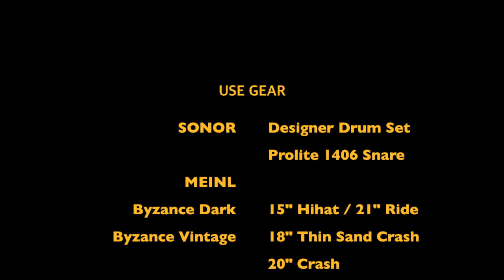Variety / Journey Kim 2nd Single Album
저(져니킴/드러머 김지현)의 두번째 싱글앨범이 2016년 2월 26일.
조용히 발표되었습니다.ㅎ

이번 곡은 지난번 네오소울 과는 다른 보사노바로 시작되는 따뜻하고 기분 좋은 곡입니다.
특징적인 부분은 장르 체인지가 많습니다.
보사노바에서 삼바 그리고 마지막엔 퓨전으로까지 진행되어집니다.
모두 팝 스타일을 기반으로 연주했으며, 마지막 드럼 솔로시 퓨전스타일 부분에서는 폴리패턴을 사용하여 긴장감과 난이도를 더해보았습니다.

이번 곡에서 스네어는  서울타악기에서 테스트용으로 보내주셨던 Prolite 1406을 사용했으며 심벌은 메이늘 바이쟌스 다크 15"H 와 21"R, 빈티지 크래쉬 20"와 베니그렙이 사용하는 빈티지 샌드 18", 그리고 바이쟌스 브릴리언트 10"스플래쉬와 클리식스커스텀 18" 트래쉬 크래쉬를 사용하여 연주하였습니다.
이번에도 제가 작곡과 편곡, 프로듀싱까지 맡아서 진행하였구요.
너무 좋은 연주자 분들이 함께 해주셨습니다.

피아노에는 이번에 처음 소개받아 함께 해주신 이문세밴드의 이현영씨. 나중에 들어보니 예대 수석이셨다고 하시더라구요. 연주 최고셨습니다.
기타에는 함께 밴드 했었던 실력 좋고 마음 착한 괜찮은 동생 아이자야씩스티원의 이효석.
베이스에는 미국 MI 동양인 최초 수석 졸업!! 박종섭 형님. 이 형님 덕에 저는 음악을 하며 살 수 있었죠. 저에게는 은인이십니다!!

이렇게 좋은 분들 덕에 저는 이번에도 작업을 잘 마무리 할 수 있었습니다.
뮤지션은 관심을 먹고 산다고 하더라구요~
많이 들어주시고, 많이 다운받아주시고, 네이버나 멜론 같은 사이트에 댓글도 많이 달아주세요^^

USE GEAR

 SONOR
   Designer Drum Set
   Prolite 1406 Snare

 MEINL
   Byzance Dark 15" Hihat / 21" Ride
   Byzance Vintage 18" Thin Sand Crash
                          20" Crash
   Classics Custom 18" Trash Crash
   Byzance Brilliant 10" Splash